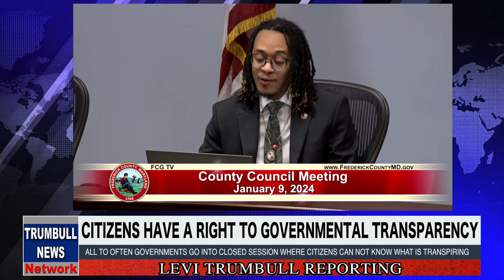Citizens Should Have Transparency Within Government, No More Closed Session Meetings!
All to often public meetings go into closed session with the public not having access to information.